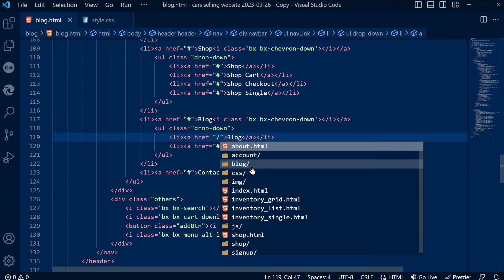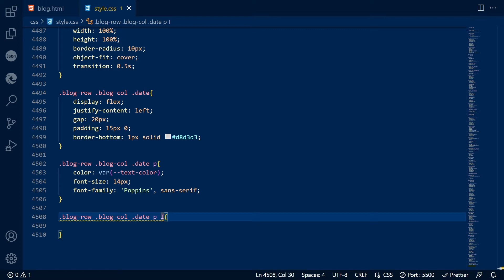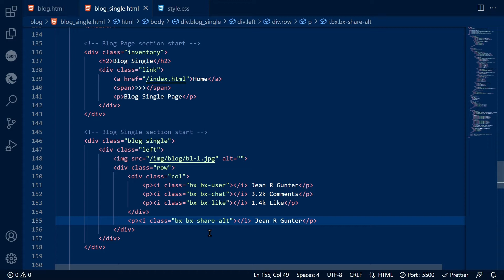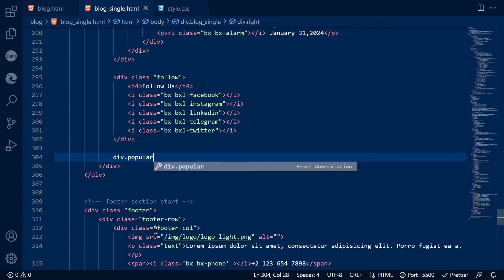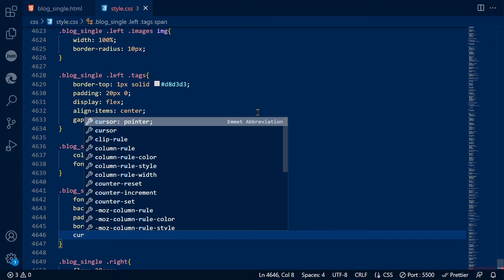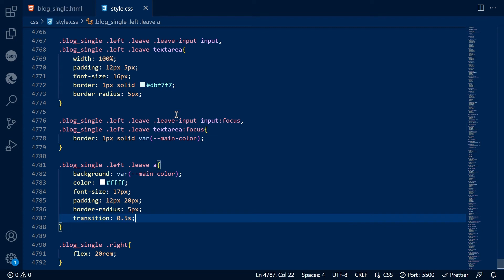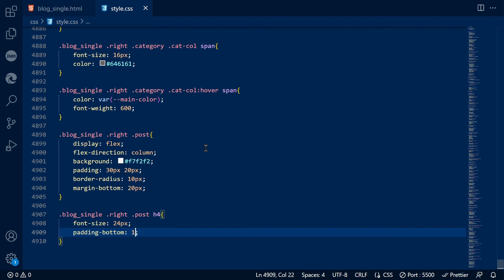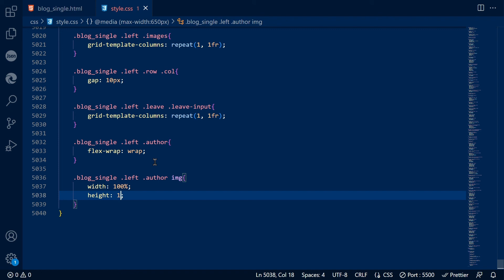Car Selling Website - Multiple Page Website | PART - 06 | HTML CSS & JavaScript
In this video, how to make car selling website and responsive multiple pages ecommerce website using html css javaScript tutorials step by step guide